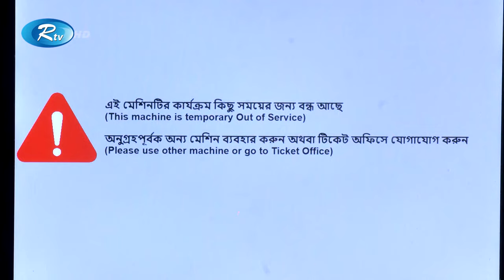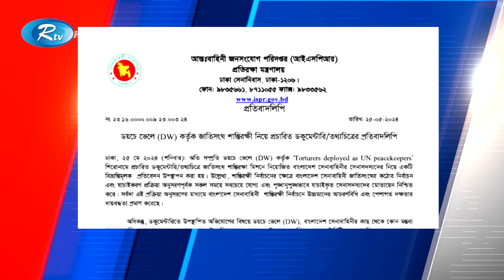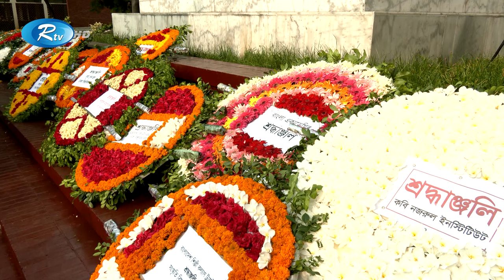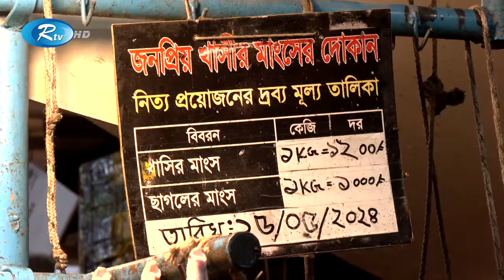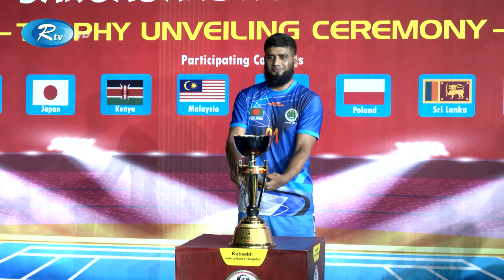Rtv Rater News | রাতের সংবাদ | ২৫ মে , ২০২৪